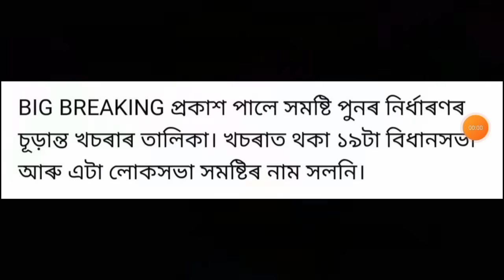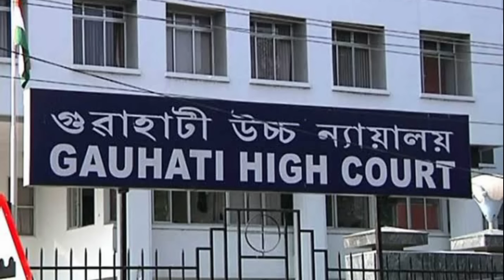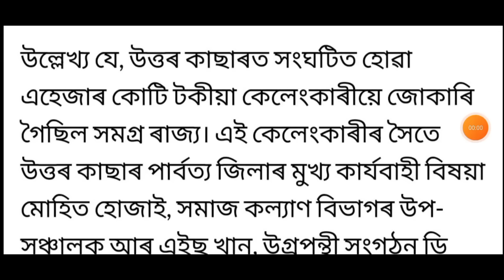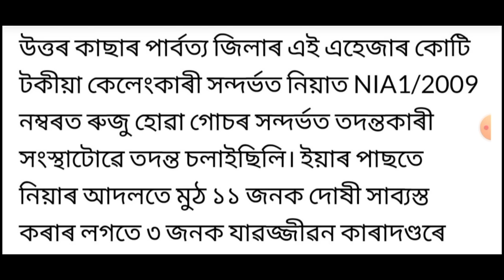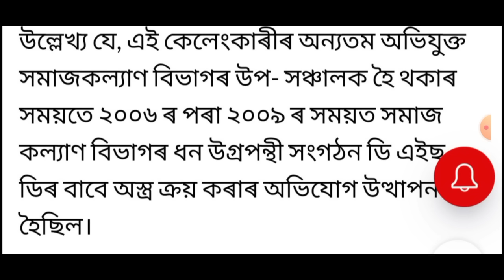BJP নেতাক গুলিয়াই হত্যা!, অসমৰ সমষ্টি পুনৰ নিৰ্ধাৰণৰ চূড়ান্ত তালিকা প্ৰকাশ, হিমন্তৰ ভয়ংকৰ বিপদ,...